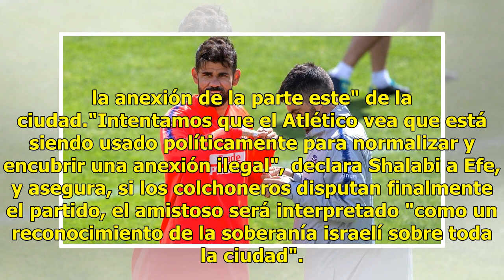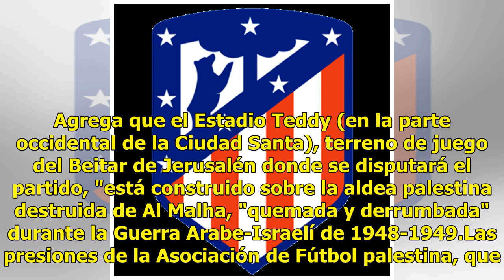El Atlético jugará un amistoso el martes en Israel ante el Beitar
El Atlético de Madrid viajará el lunes a Israel para disputar un partido amistoso el día siguiente con el Beitar de Jerusalén, que se prevé polémico por las demandas de la Asociación de Fútbol de Palestina, que le ha pedido que no lo dispute por la política israelí sobre el este ocupado de la Ciudad...